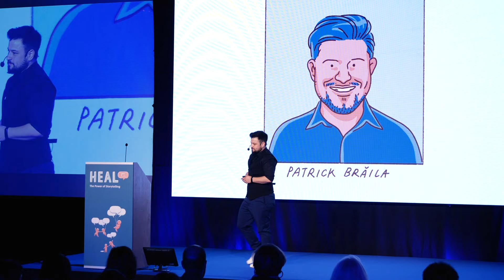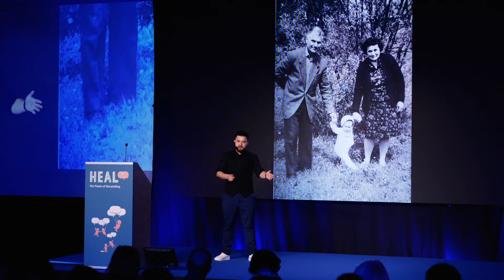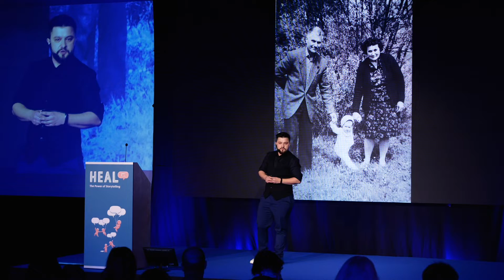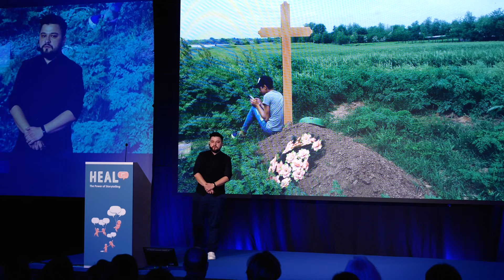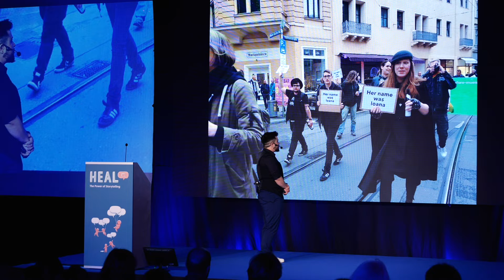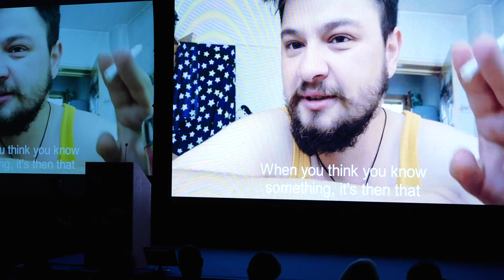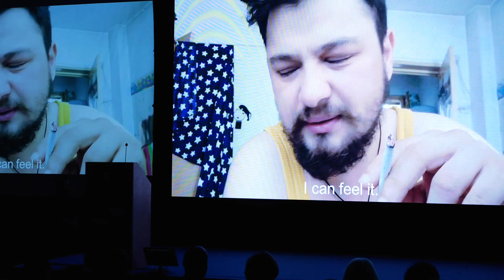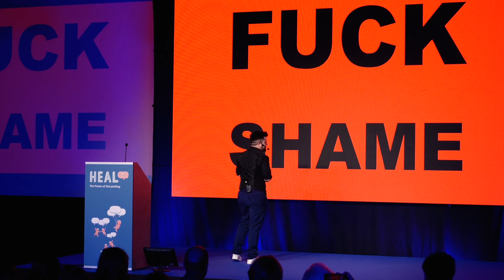Patrick Brăila: Confessions of an Angry Man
Film director and transgender activist Patrick Brăila talked at The Power of Storytelling conference in Bucharest about his personal journey as a trans person living in Romania, and how it taught him to wear the scars left by trauma and anger with pride.